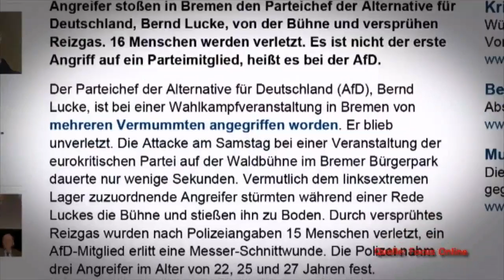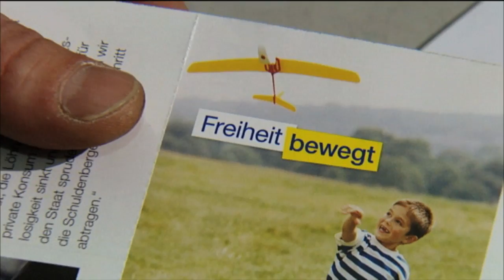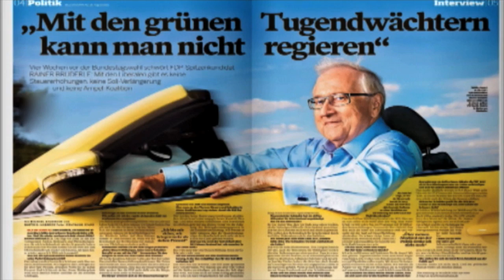Tagesschaum Folge 25 (26. August 2013)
Themenabend Wahlwerbung: Hessen ist mit sich zufrieden, das Bundeswirtschaftsministerium spendiert sich und seinem Chef Philipp Rösler einen Imagefilm und die "Bild am Sonntag" macht Rainer Brüderle die Haare schön.
Außerdem: Angriff auf die AfD.

Tagesschaum mit Friedrich Küppersbusch -- jeden Montag, Dienstag und Donnerstag, im Tagesschaum YouTube Channel, auf Einsfestival und im WDR Fernsehen.